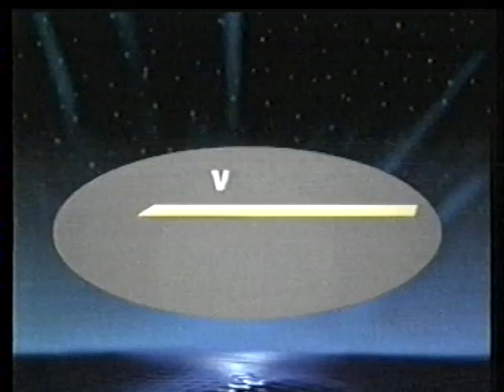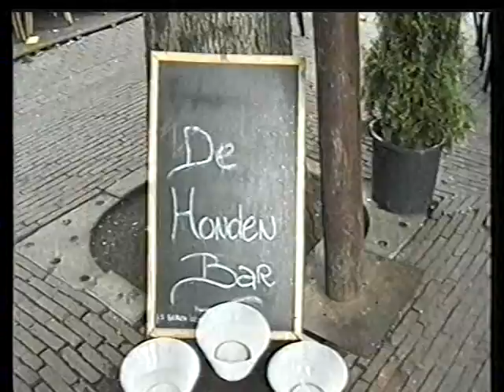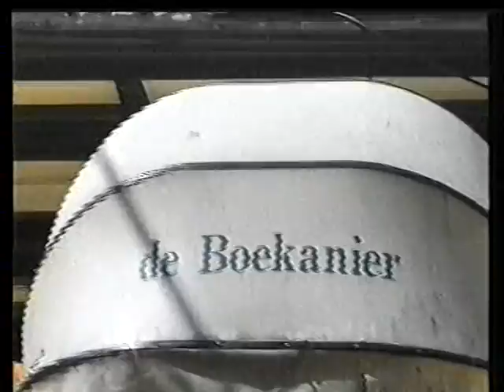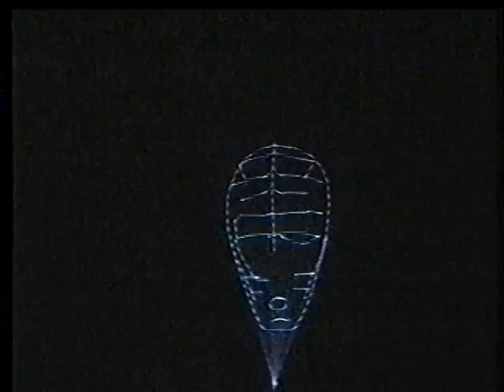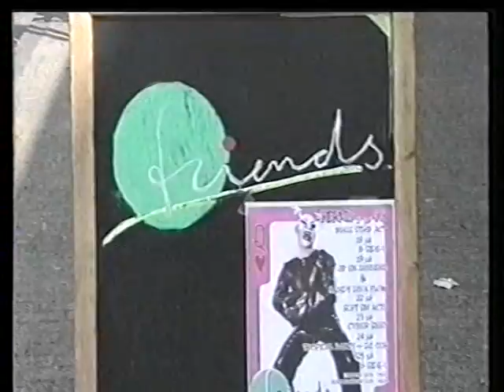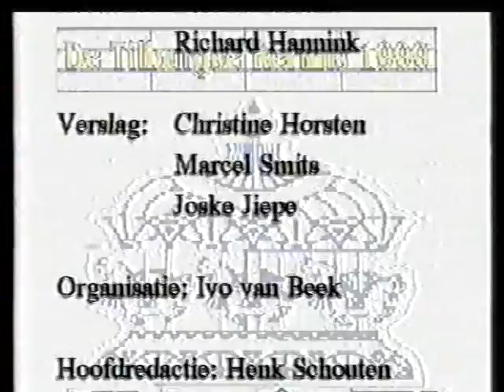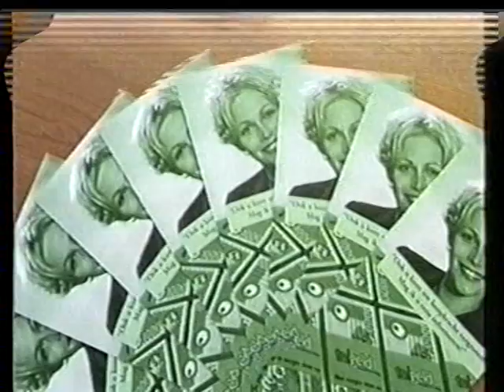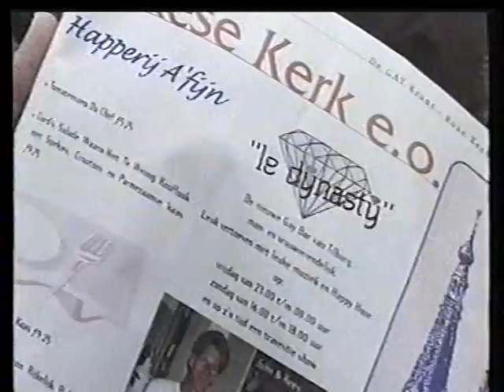Regio TV, Kermis TV 1999, deel 3